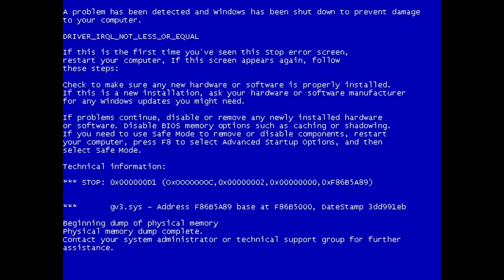A Thousand Miles - (Dank Memes)